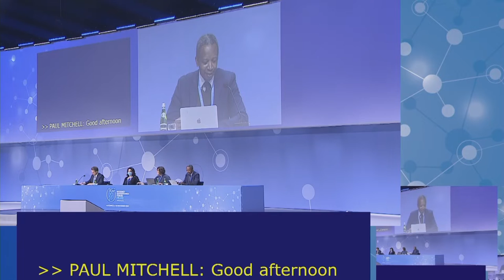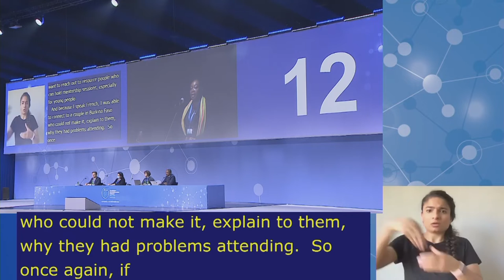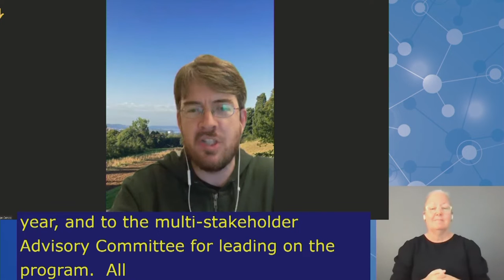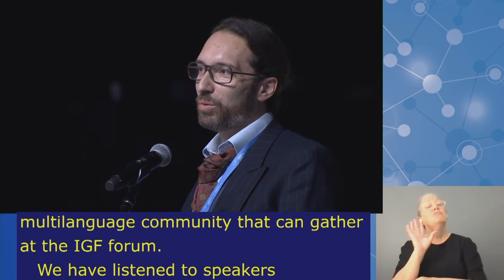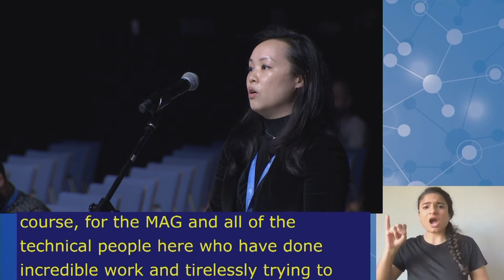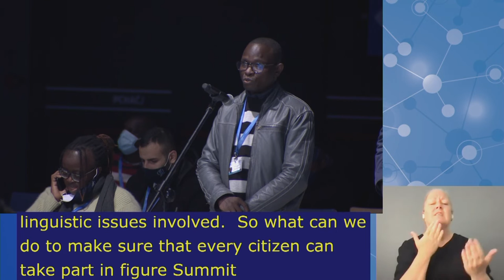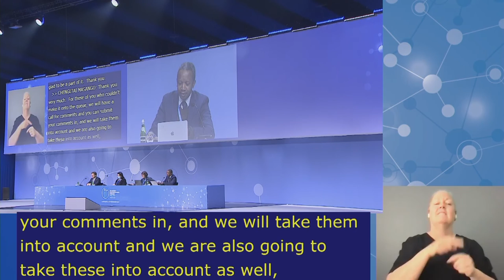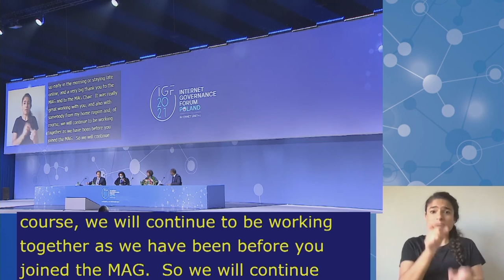IGF2021 – Day 4 - Plenary – OPEN MIC TAKING STOCK - Russian